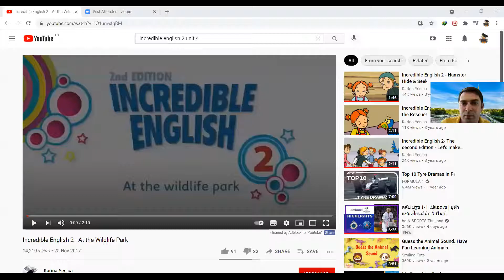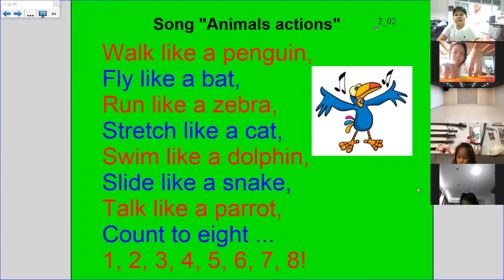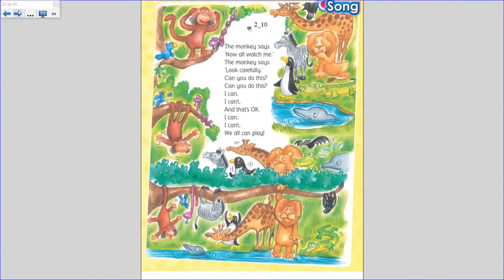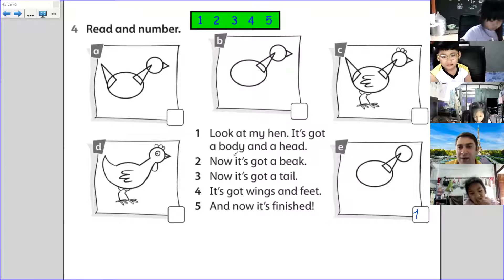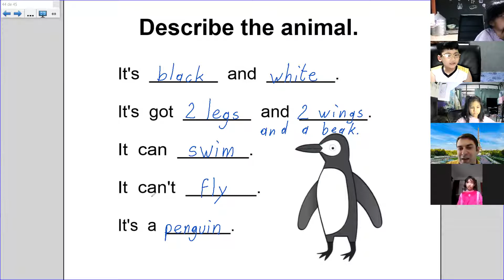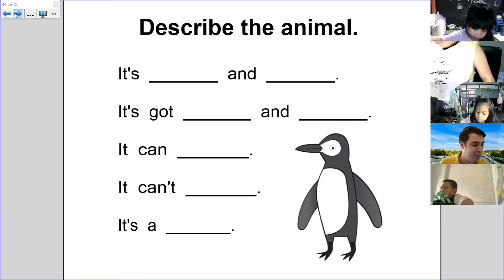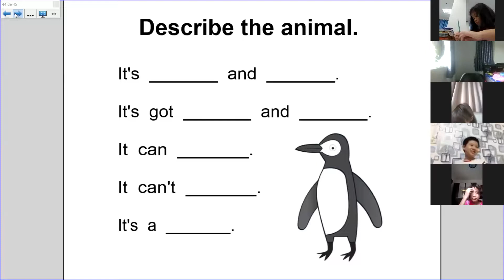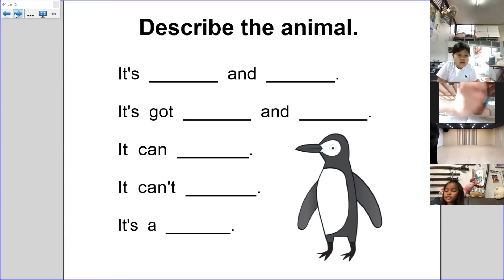Zoom 10 Unit 4 (P.2/8)